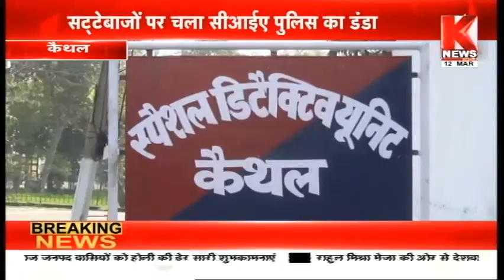Kaithal : सट्टेबाजों पर चला सीआईए पुलिस का डंडा || Knews